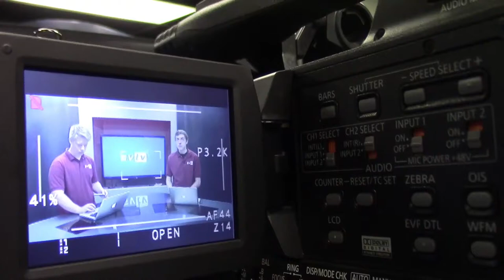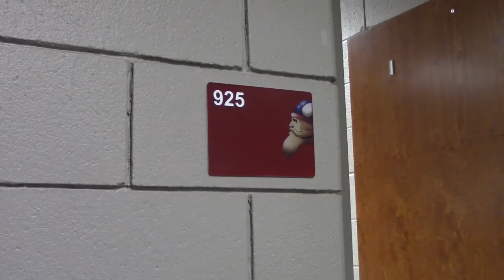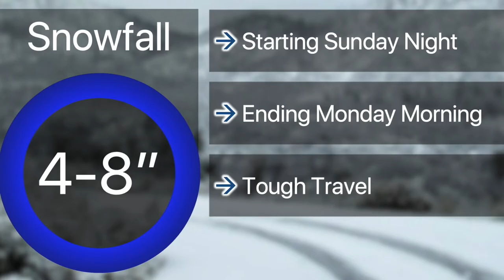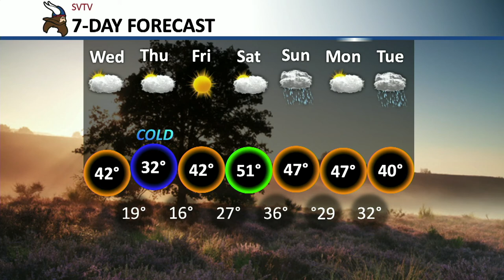2-19-20 SVTV Daily News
Stories: New Teacher & Kiss the Pig
Anchors: Jessica & Haley
Director: Chase
Graphics: Mason